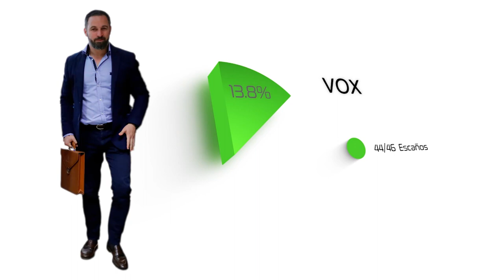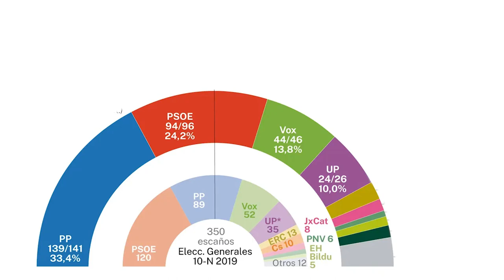Feijóo consolida la mayoría absoluta del centro derecha y supera en más de dos millones de votos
El PP lograría entre 139 y 141 diputados mientras que Sánchez y Vox consiguen remontar con la moción de censura